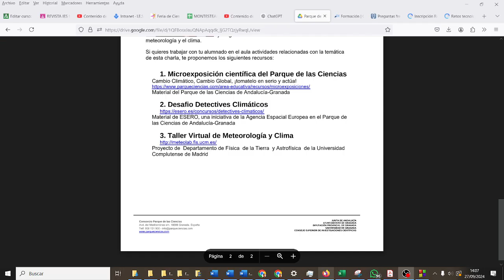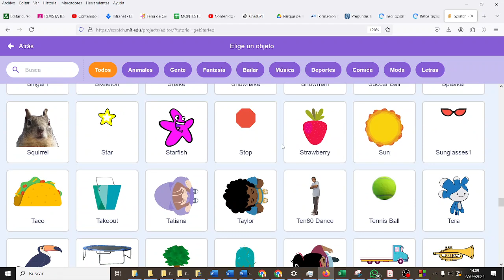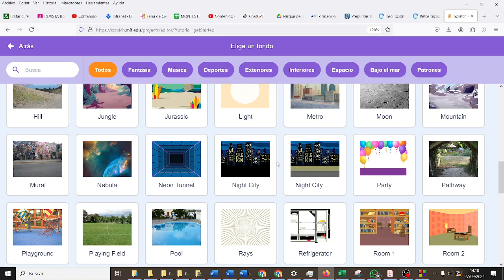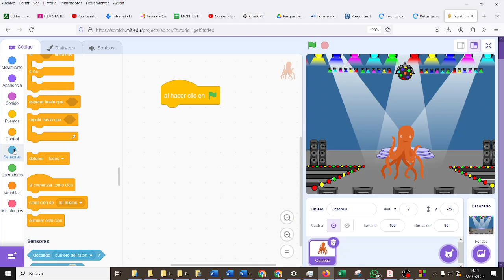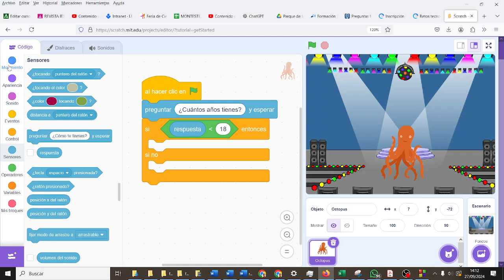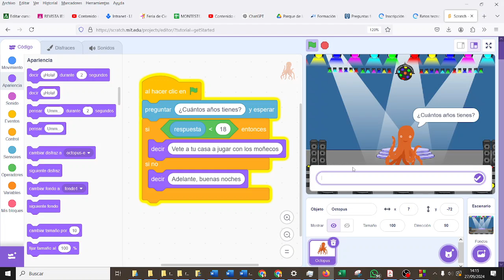Portero de discoteca Condiciones Scratch Evaluación Inicial CYR3ESOGH IES Monterroso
Portero de discoteca Condiciones Scratch Evaluación Inicial CYR3ESOGH Computación y Robótica IES Monterroso